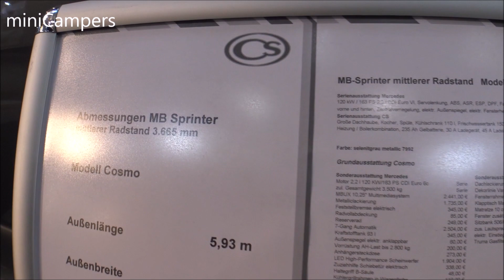CS Cosmo 2019 camper van